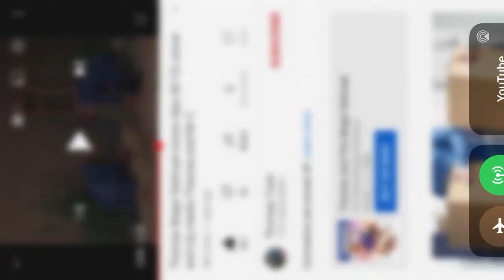Stoke up the magic in the mountain (realizes that I forgot the clue) darn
I forgot the clue